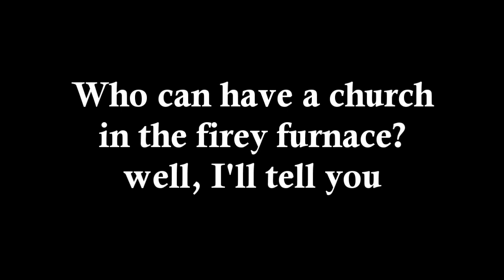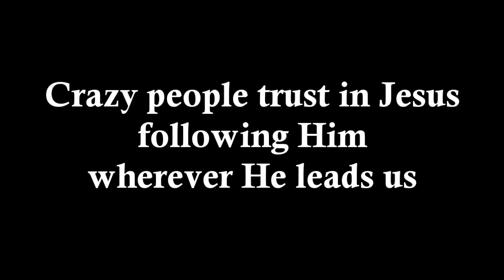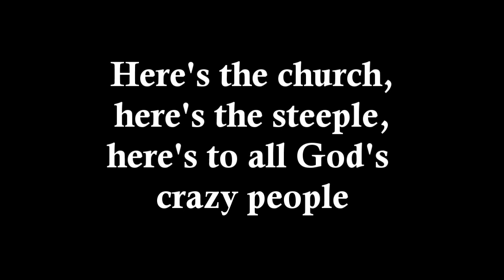Crazy People by Casting Crowns